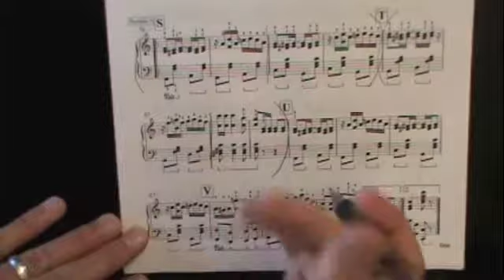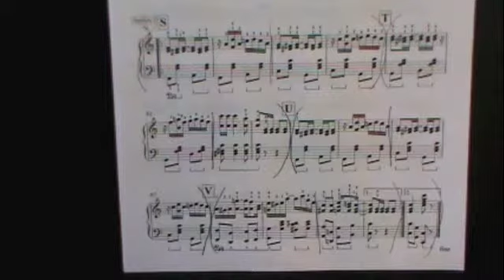The Entertainer Section 5 piano lesson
Learn and memorize the 5th of Scott Joplin's "The Entertainer" by working 2 measures at a time.